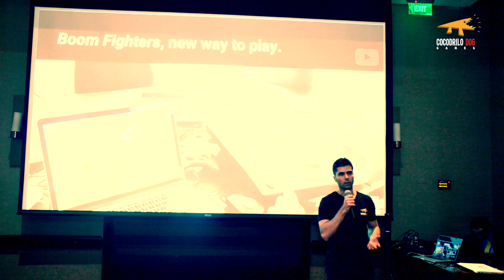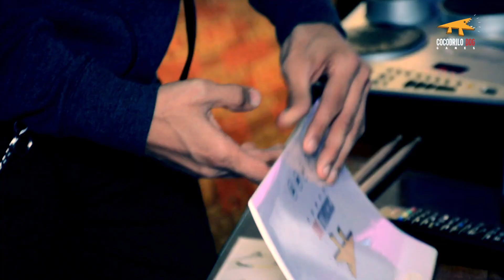Cocodrilo Dog Games in the Unity Developer Day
We want to share our experience in the UnityDeveloperDay Conference presenting TORI - Interactive music our proprietary technology, based in Unity Engine.

With this Patent Pending tool, developers will easy program interactive music. With TORI developers can create everything they want at a musical level. From rhythm games where music can be composed and mixed, interactive music albums, to alternative learning tools so that learning music is fun, natural and intuitive.